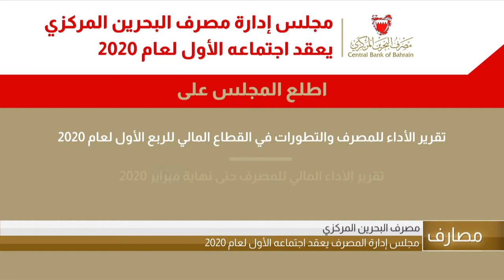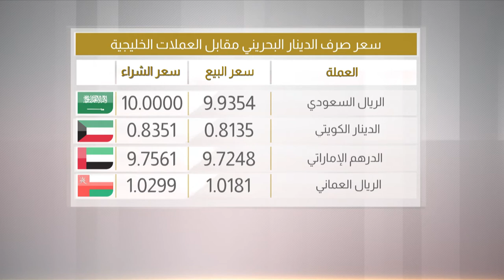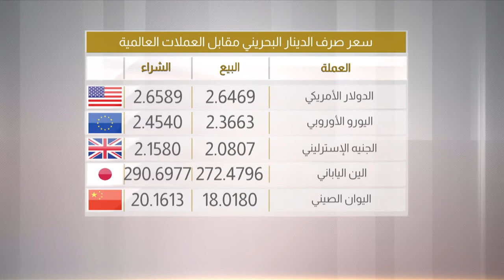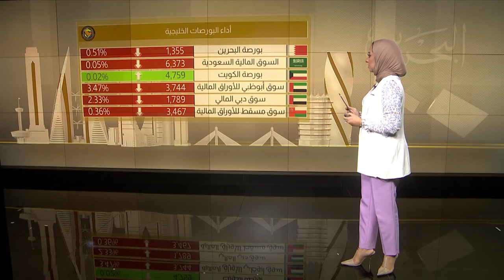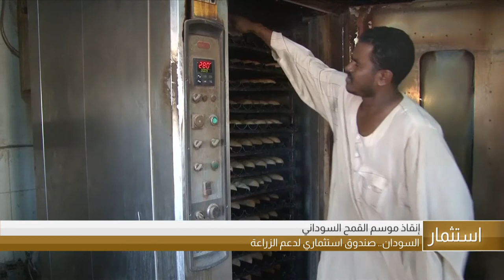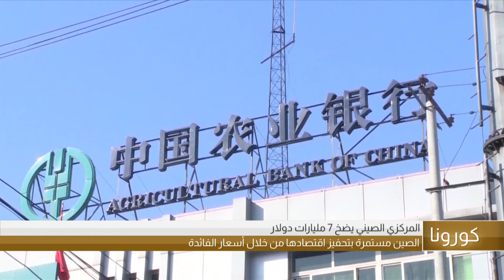البحرين مركز الأخبار : النشرة الإقتصادية 31-03-3-2020